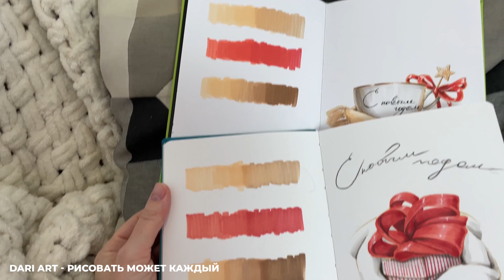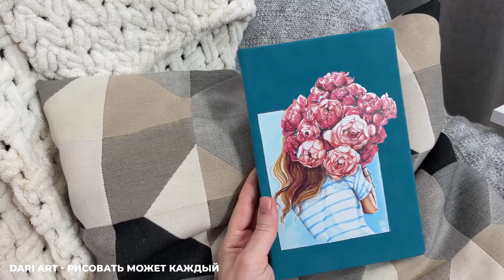Скетчбуки для маркеров и графики с вашей илюстрацией на обложке, обзор скетчбуков Art diary!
Обзор скетчбуков от типографии "РОЛИКС" скетчбуки Art-diary.
Рисовать можно самыми разными материалами - акварелью, маркерами, карандашами...
Чтобы любой рисунок получился именно таким, как вы его задумываете, очень важно выбрать подходящую бумагу.

И сегодня у меня на обзоре СКЕТЧБУКИ от типографии "Роликс", которые радуют не только отличным качеством, но и множеством приятных деталей.

Вы можете заказать скетчбук и оформить обложку на свой вкус - выбрать любимую иллюстрацию, добавить мотивирующие надписи или ваше имя.
При этом стоимость скетчбуков доступная, и это очень важно!

Ранее я уже снимала обзор на скетчбук от "Роликс" с акварельной бумагой, посмотреть его можно здесь:

А сегодня мы с вами рассмотрим сразу 2 скетчбука: один из них с бумагой для маркеров, а второй отлично подходит для графики.